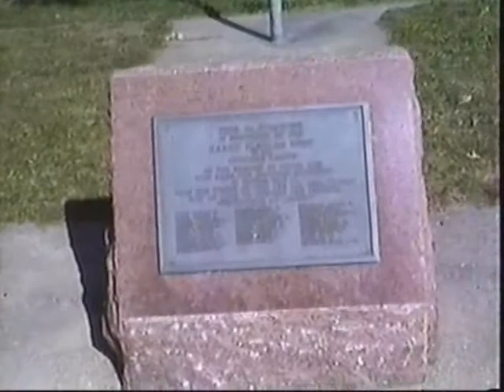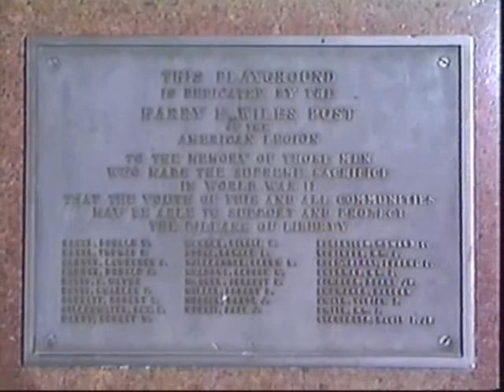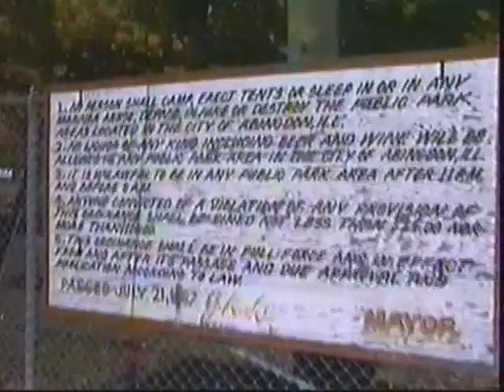Abingdon Ball Park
probably around 1988